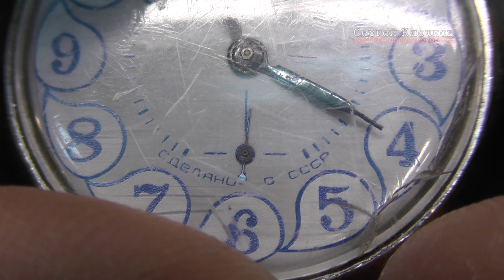Часы Romanson отвалилась цифра